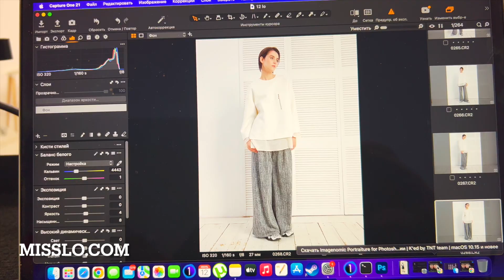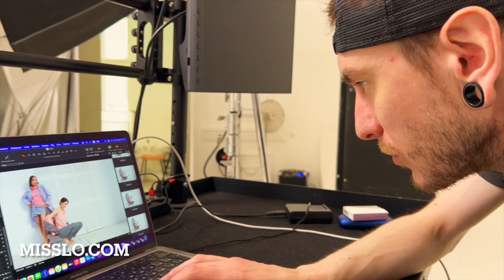Красивый ролик -backstage со съемки новой коллекции сезона FW2324 дизайнера Яна Недзвецкая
1. 9 часов съемки
2. 90 артикулов одежды
3. 701 фотография
4. 75 видео
Съемка коллекции - это всегда огромная работа и полная отдача всех участников в процессе подготовки и на площадке!
Посмотрите наш красивый ролик - backstage со съемки новой коллекции сезона FW2324 дизайнера Яна Недзвецкая и оцените наш результат

Все образы можно приобрести на сайте: MISSLO.COM

creator Яна Недзвецкая
ph Виталий Жилин
muah Саетлана Сухина
md Баяна, Алекс